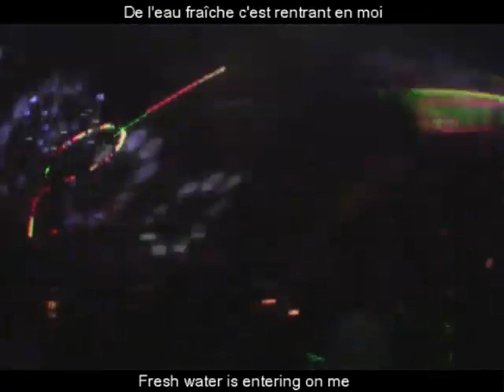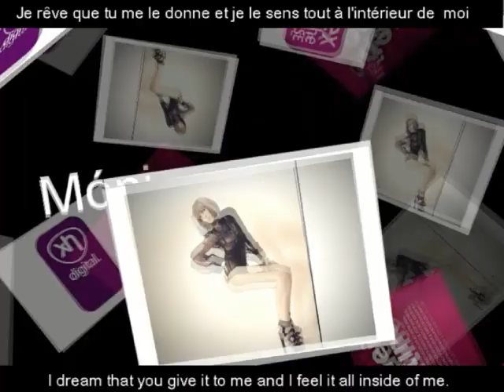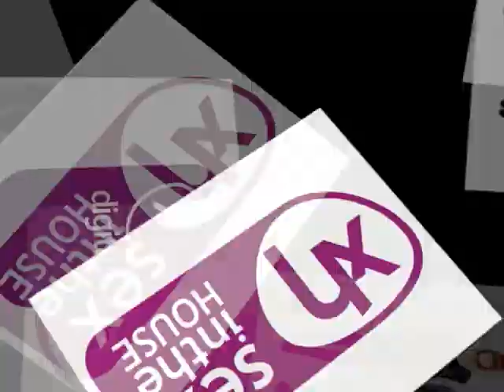SEX011: MONICA X - SUENO LATINO (GIGOLOS AT WORK REMIX) SITH DIGITAL.